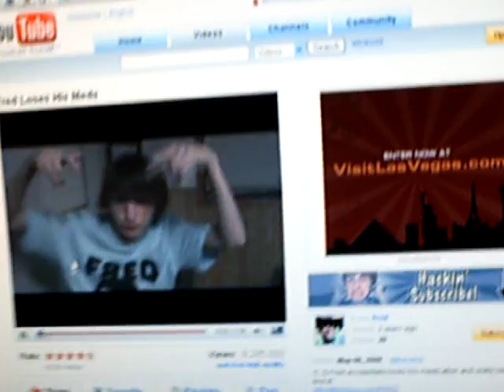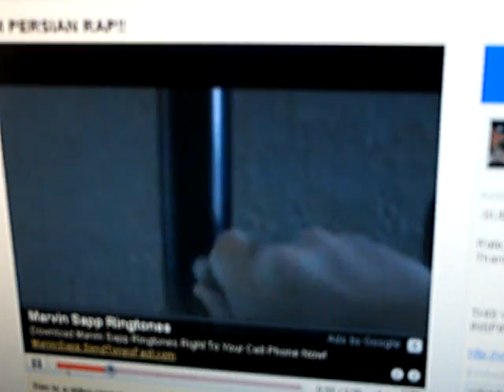Fred V.S Arsha